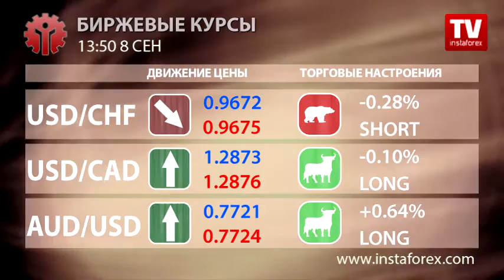Биржевые курсы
v